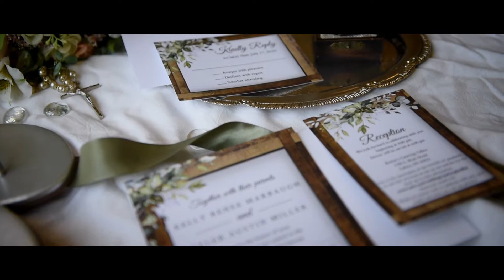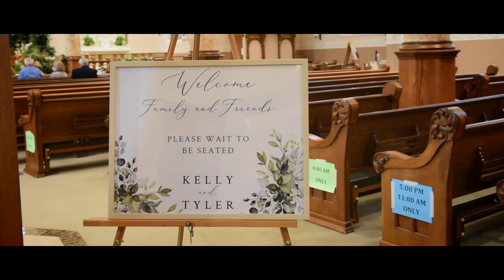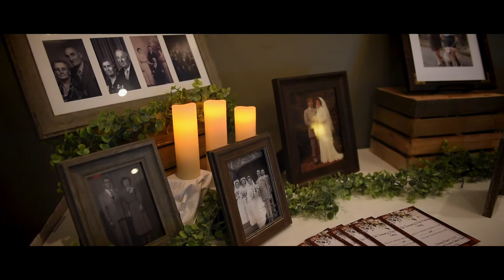Kelly & Tyler's Highlight Film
Documenting the BEST Couples, Families, and Businesses wherever we are! ✈️